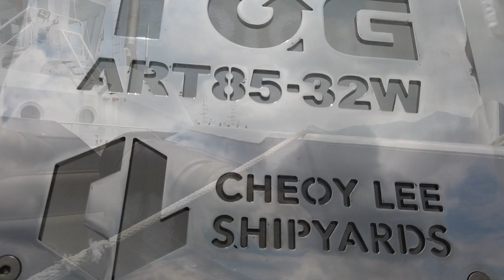Tug series: ROTORTUG ART85-32W by Cheoy Lee Shipyards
ROTORTUG ART85-32W. Built by Cheoy Lee Shipyards and Hinlee Shipyard, designed by Canadian naval architecture firm Robert Allan Ltd.
Overall length: 31.5m
Bollard pull: 88 tonnes
Speed: 12.5 knots

Performance • Innovation • Reliability • Quality • Service

Ref: 5159